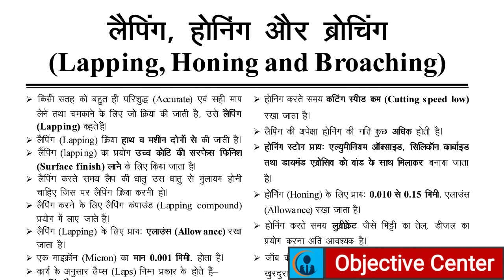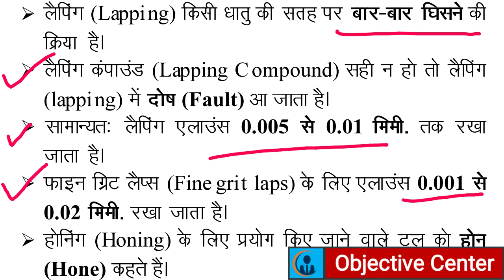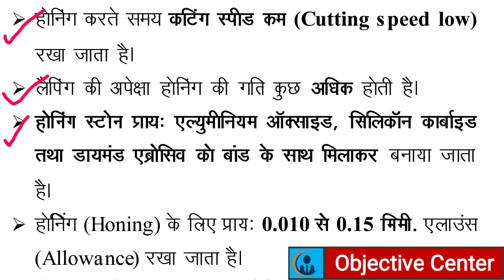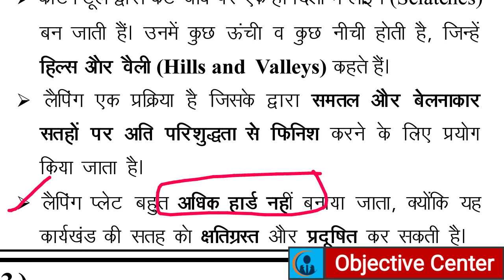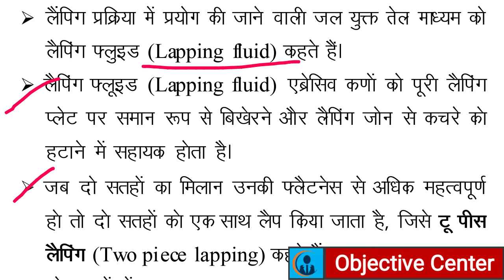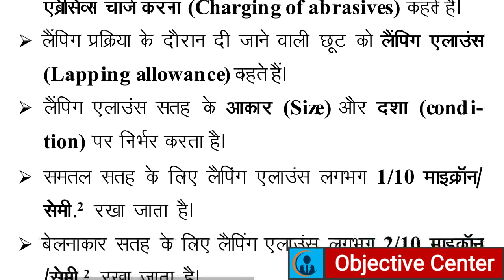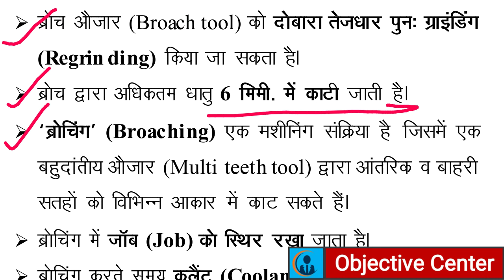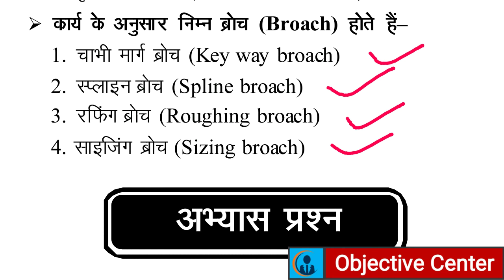लैपिंग, होनिंग और ब्रोचिंग | Lapping, Honing and Broaching | Honing Process | Lapping Process MCQ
लैपिंग होनिंग और ब्रोचिंग,
Lapping Honing and Broaching,
Honing Process,
Lapping Process MCQ,
honing process in hindi,
lapping process in hindi,
broaching process in hindi,
honing and lapping process,
honing tools,
lapping process mcq in hindi,
honing and lapping question,
broaching machine mcq in hindi,
honing lapping and super finishing process,
super finishing process in hindi,
hon, lapping tools,
abrasive material mcq,
लैपिंग, होनिंग, सुपर फिनिशिंग, ब्रोचिंग,
लैपिंग और होनिंग,
superfinishing process
superfinishinh mcq in hindi
principle of superfinishing process
superfinishing process slideshare
types of superfinishing process
lapping process diagram
super finishing process buffing
buffing process mcq in hindi
buffing process in hindi
application of lapping process
honing surface finish chart